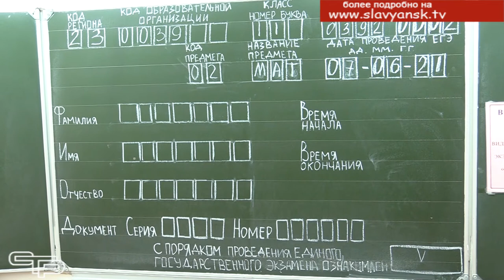ЕГЭ по математике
Более четырнадцати с половиной тысячи выпускников Краснодарского края 7 июня  сдавали один из самых сложных экзаменов — профильную математику. Это тестирование от базового уровня отличается заданиями повышенной сложности. И, конечно, к такому экзамену нужно  быть полностью готовым